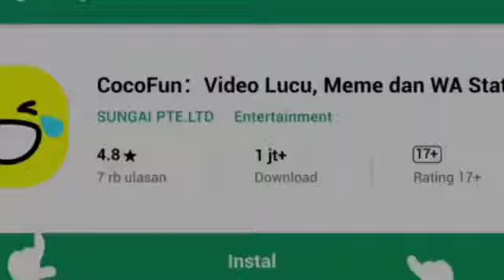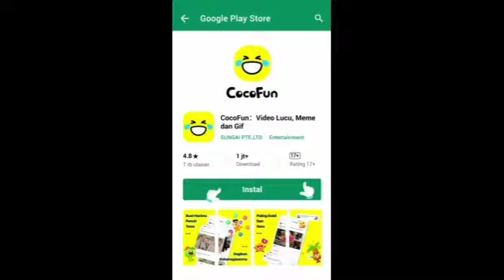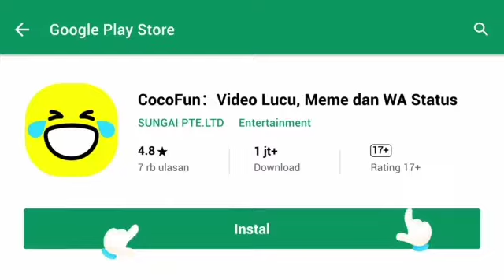VIRAL!!!Hero mobile legends terbang ke langit_Mobile Legends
Vidio Hero mobile legends terbang ke langit
Keren amazing ..

Tonton Vidio yg Laen juga..